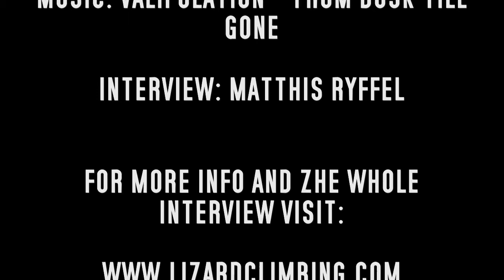Pirmin Bertle in "La part du diable", 8c+, Céüse, France.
Pockets, pockets, pockets, glue and pockets. And some extreme carboloading the day before the sending. I thought I would feel fat after the whole day eating in Gap, but I just felt strong.